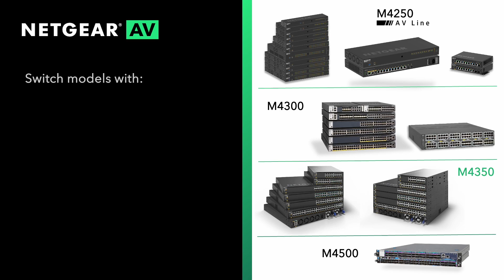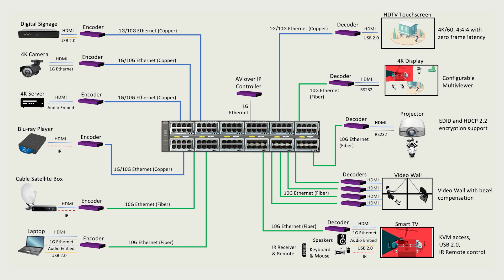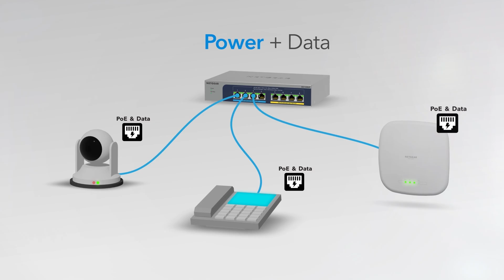Transforming Connectivity: The Power and Promise of @Netgear PoE Switches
Discover how NETGEAR PoE switches are revolutionizing the Professional AV and IT/WiFi industries with their single cable solution that provides both data and electricity. Learn about the benefits of NETGEAR’s PoE offerings, including PoE+ (30W), PoE++ (60W), and Ultra PoE++ (90W), and why integrators and system designers choose NETGEAR for their projects. From simplifying installations to enhancing network reliability, see how NETGEAR PoE switches are shaping the future of connectivity.